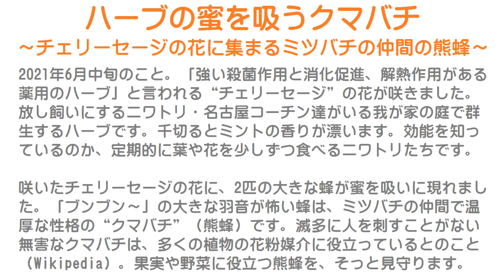ハーブの蜜を吸うクマバチ～庭で咲くチェリーセージの花に集まるミツバチの仲間の熊蜂～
2021年6月中旬のこと。
「強い殺菌作用と消化促進、解熱作用がある薬用のハーブ」と言われる“チェリーセージ”の花が咲きました。
放し飼いにするニワトリ・名古屋コーチン達がいる我が家の庭で群生するハーブです。
千切るとミントの香りが漂います。
効能を知っているのか、定期的に葉や花を少しずつ食べるニワトリたちです。

咲いたチェリーセージの花に、2匹の大きな蜂が蜜を吸いに現れました。
「ブンブン～」の大きな羽音が怖い蜂は、ミツバチの仲間で温厚な性格の“クマバチ”（熊蜂）です。
滅多に人を刺すことがない無害なクマバチは、多くの植物の花粉媒介に役立っているとのこと（Wikipedia）。
果実や野菜に役立つ熊蜂を、そっと見守ります。